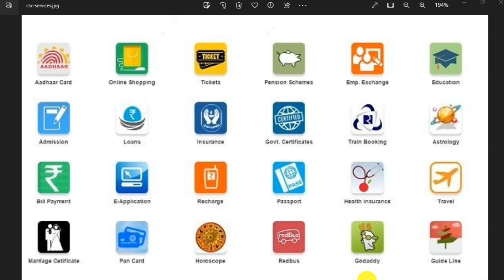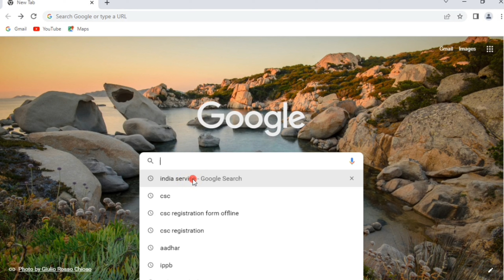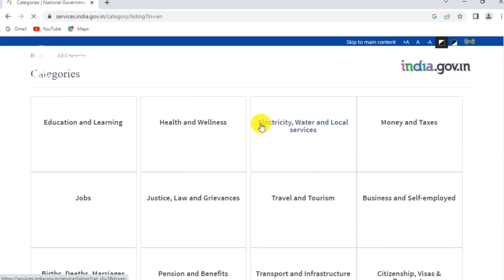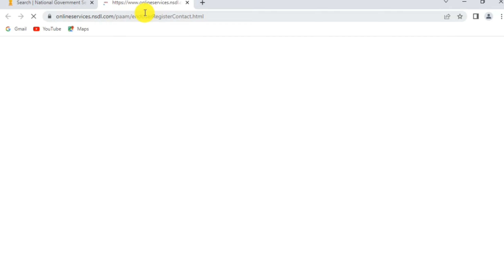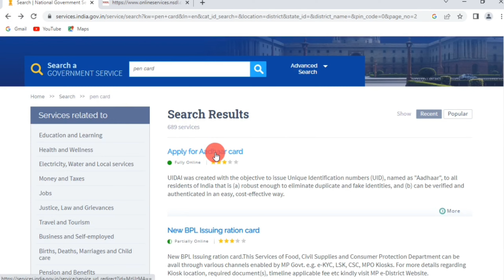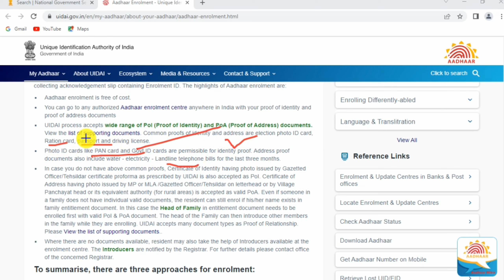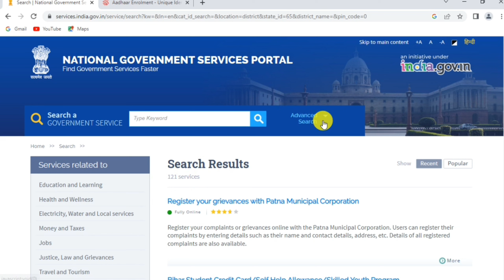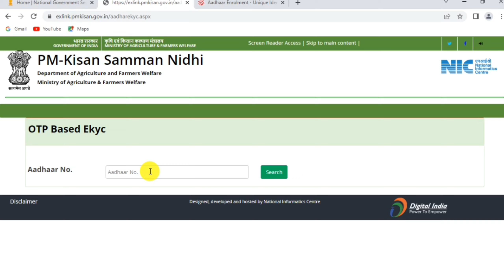भारत में छाया No1 पोर्टल ~ ID तुरंत चालू | how to apply India No1 portal only 5 minutes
Hello doston

is video mein maine aapko bataya ki Kaise aap Aadhar seva Kendra ke साथ-साथ CSC se jyada service wali ID le sakte hain yahan per aapko all service milati hai jis service ka aap use karna chahte hain Puri jankari Maine is video ke madhyam se Dene ki koshish kiya hun aur bhi koi question hai aap humse comment mein poochh sakte hain

Note - किसी भी कंपनी में पैसा लगाने से पहले उस कंपनी को अपने अस्तर से वेरीफाई कर ले, उसके बाद ही उसमें पैसा इन्वेस्ट करें, मैं किसी भी कंपनी को प्रमोट नहीं कर रहा हूं और ना ही मुझे किसी कंपनी से लेना देना है। अगर भविष्य में पैसा फ़स जाते हैं तो इसकी जिम्मेदारी चैनल की नहीं होगी